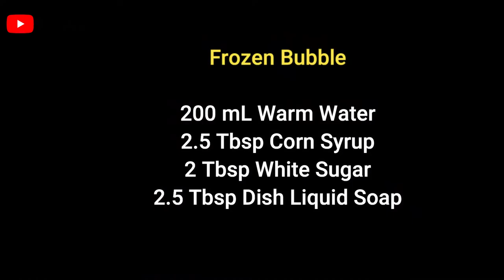How to Make FROZEN BUBBLES: Winter experiments you can enjoy with your family and friends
Winter can be harsh and cold but it can be fun too. In this vlog, I will show you how to make frozen bubbles and other fun stuff that you can enjoy with your family and friends.